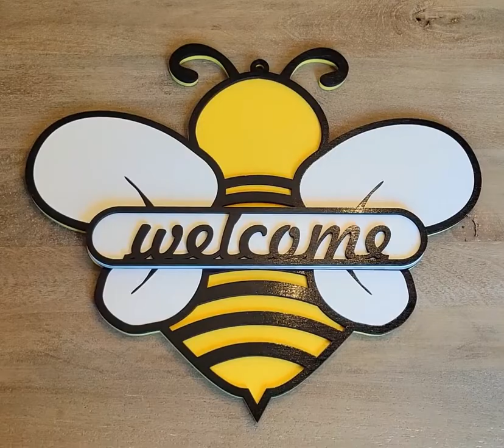CO2 Laser Cut Bee - Assembly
This is a video of a laser cut wooden bee that I designed in CorelDraw and cut out using an 80w CO2 laser cutter. Designed from scratch, laser cut, painted and assembled.

I use an Omtech 80 Watt laser that you can find on Amazon

You can find the bee door hanger laser file on Etsy

Check out our laser cut items, files and more on Etsy: woodunlimitedshop.etsy.com
Check us out on facebook